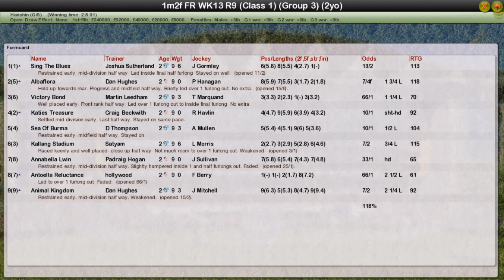FR WK13 R9 Radio Nikkei Nisai Stakes